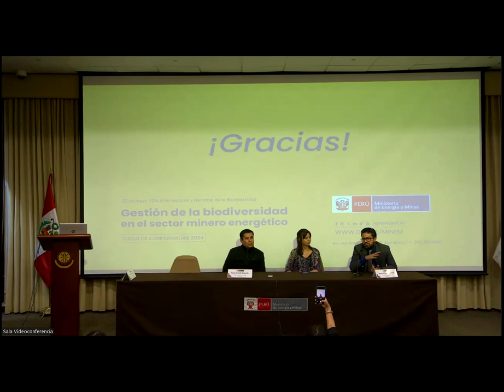Rueda de preguntas - Gestión de la biodiversidaden el sector minero energético